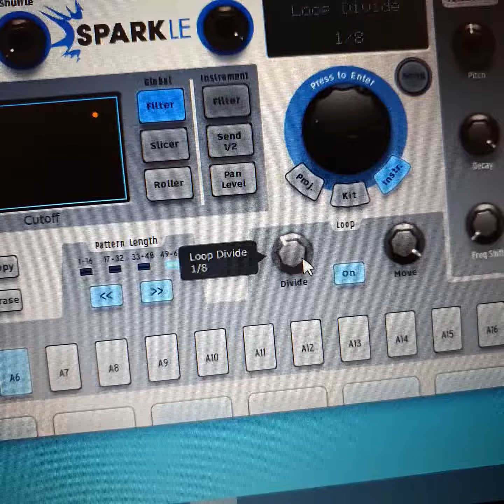Live From The L@bb With DJ Afro Blue